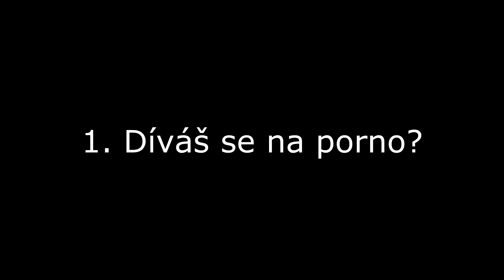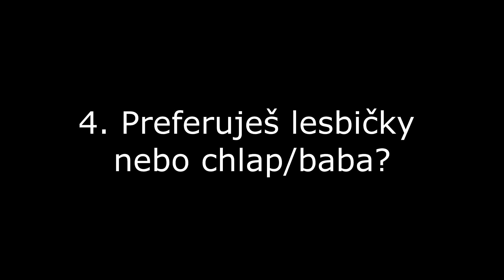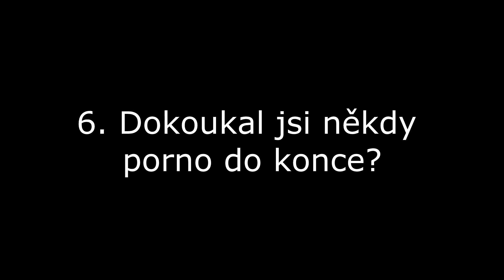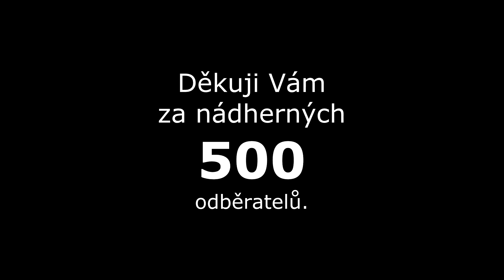Porno Tag za 500 odběratelů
Opět se podíváme tak trochu do mého soukromí a to na PORNO TAG.

OTÁZKY:
1. Díváš se na porno?
2. V kolikati letech jsi začal sledovat porno?
3. Nejoblíbenější pornostránka?
4. Preferuješ lesbičky nebo chlap/baba?
5. Tvoje nejoblíbenější kategorie?
6. Dokoukal jsi někdy porno do konce?
7. Oblíbená poloha v pornu?
8. Nachytal tě někdy někdo u porna?
9. Nachytal jsi někdy někoho u porna?
10. Stahuješ nebo se koukáš online?
11. Chtěl bys hrát někdy v pornu?
12. Máš rád v pornu větší prsa nebo menší?

KONTAKTY, KDE MĚ MŮŽETE NAJÍT:
SKYPE: T-Vena

NÁZVY POUŽITÝCH SKLADEB:
1. Oh, My Love (YouTube knihovna).
2. Whistling Down the Road (YouTube knihovna).
3. Sophomore_Makeout (YouTube knihovna).
4. The_Messenger (YouTube knihovna).

POUŽITÁ TECHNIKA:
Kamera: Pannasonic Hc-X920
Mikrofon: RØDE SmartLav+